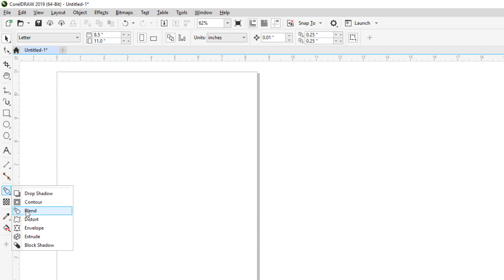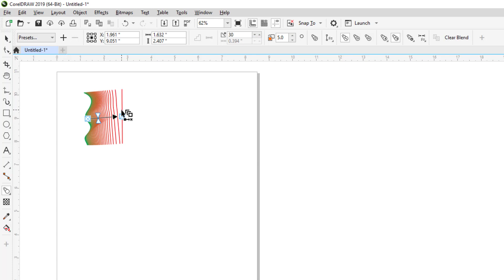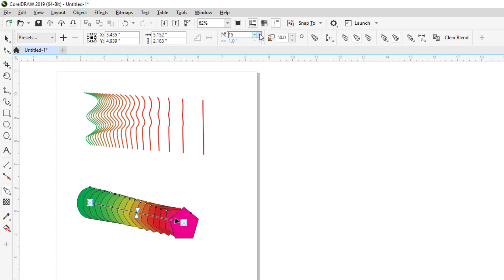Blend Tool in CorelDraw 2019 - Learn Coreldraw Tools tutorial in Hindi - Coreldraw Tools Tutorial